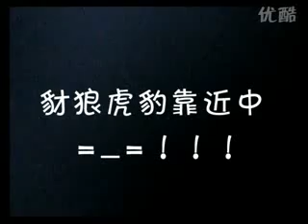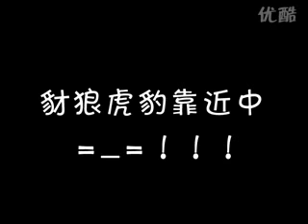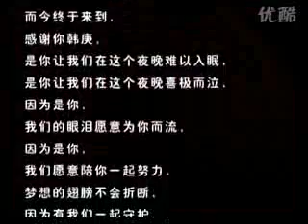[百度韩庚吧]090918 Super Junior Super Show 2- Hangeng 韩庚solo 3'19'' 背叛 [优酷版]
credit to 庚小胖